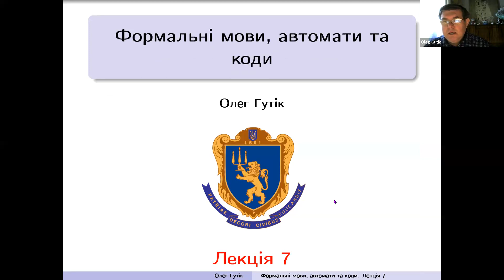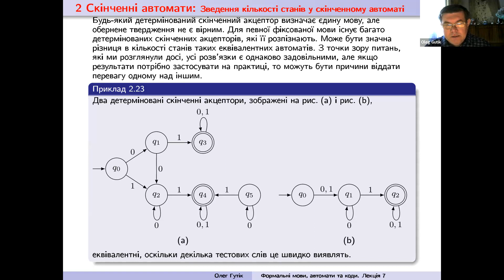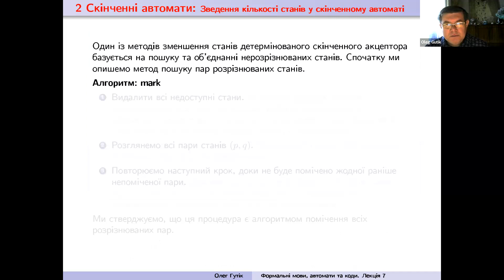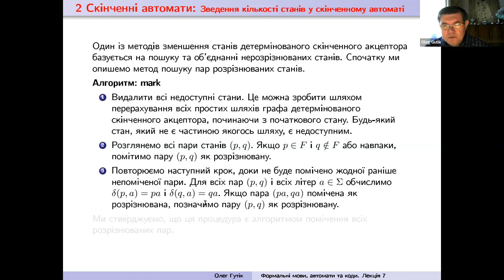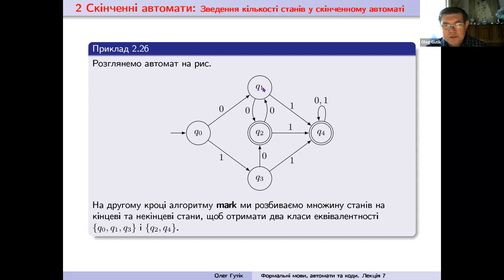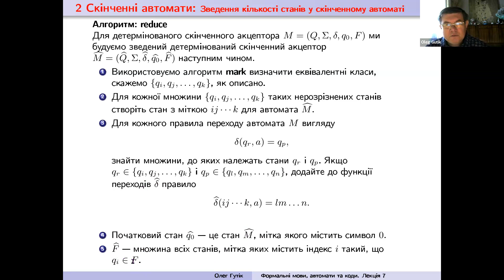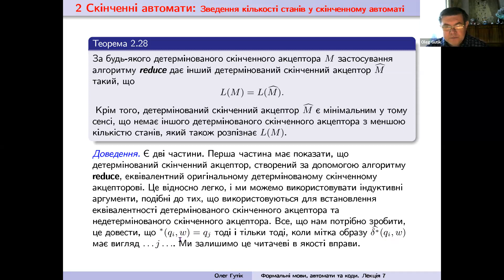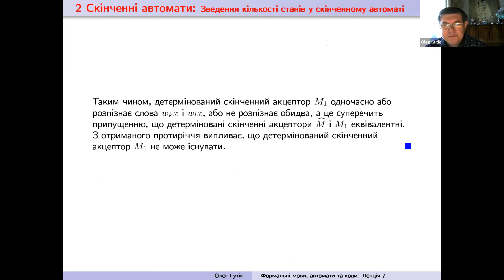Теорія формальних мов, автоматів і кодів. Лекція 7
Теорія формальних мов, автоматів і кодів. Лекція 7: 2 Скінченні автомати. 2.4 Зведення кількості станів у скінченному автоматі